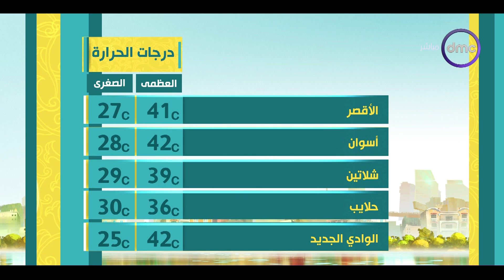8 الصبح - الأرصاد .. طقس اليوم شديد الحراراة بأغلب الأنحاء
8 الصبح - الأرصاد .. طقس اليوم شديد الحراراة بأغلب الأنحاء